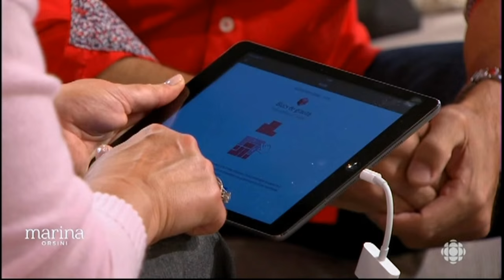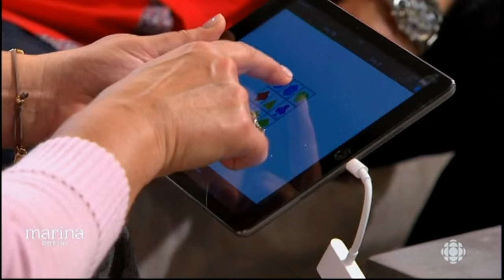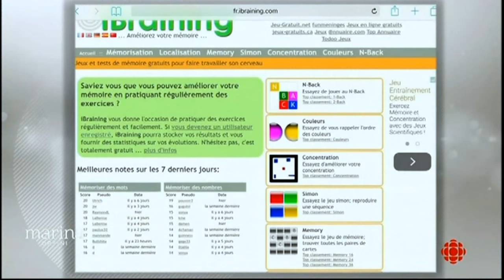Marina Orsini-Chronique de Denis Talbot 01-